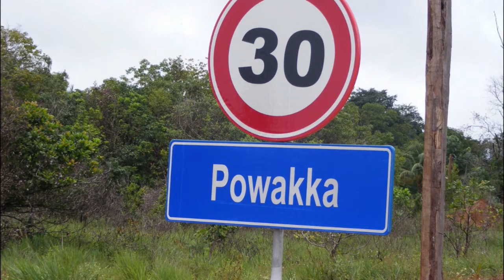02 02 2019 VIDS hield mini conferentie